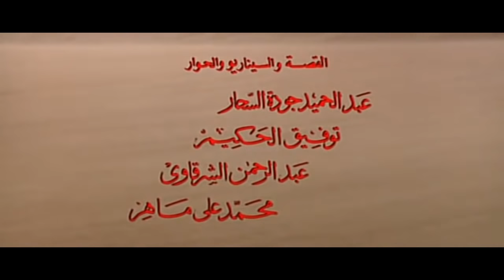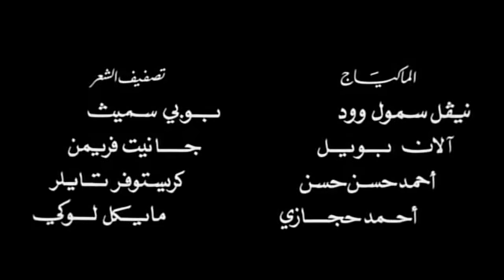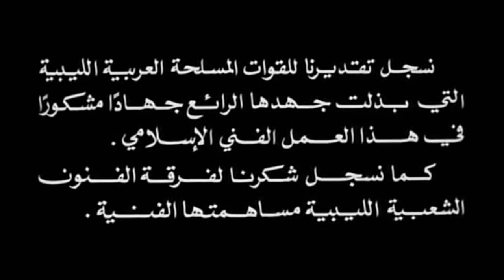Рисолат узбек тилида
Тв таржима